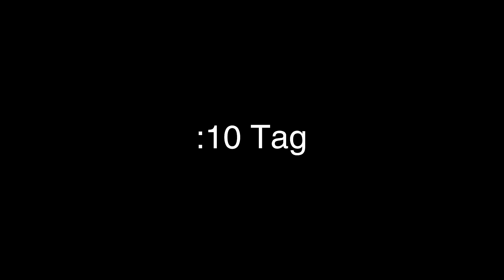Ram Truck Month March 23 VSD